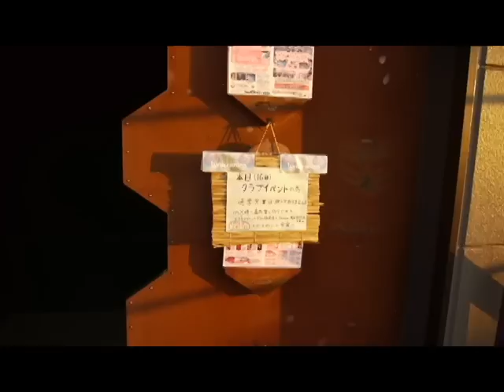2010.1.16 lunasonica@宇宙一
2010/1/16_lunasonica~mixmaster morris with love
@kakogawa 宇宙一
special guest
Mixmaster Morris a.k.a. The Irresistible Force （/ from UK）
kazuma (Still echo. Mowave/kyoto)
nakamoto (sea of green/osaka)
zack(chillage/tokyo)
unity (sababa/shirivasta/osaka)
nilei (artribe/kobe)
shota (MOND/kobe)
podd (kyoto)
Tech Space
halptribe (土俵origin/kobe)
ﾌｼﾞﾀﾄﾓﾕｷ aka bunlin(Outro/osaka)
lobo(deepulse/net./osaka)
hamanava(ふらふぃ〜sound,@ioec/aioi)
zen(One%,えん/okayama)
yoshi (artribe, effectrick/kobe)
take-c(MOND/kobe)
taki(umaretate/kobe)
makishi (Improve/Group101/Kobe)..and more
Sound
Masterblaster(Hamaster/aioi)
Visualeffect
Stargazer(artribe/kyoto)
Hiralion(Beta land/osaka)